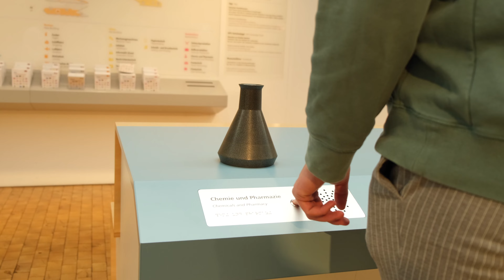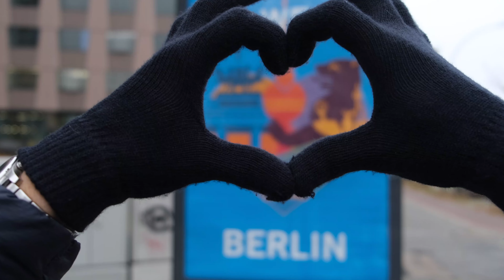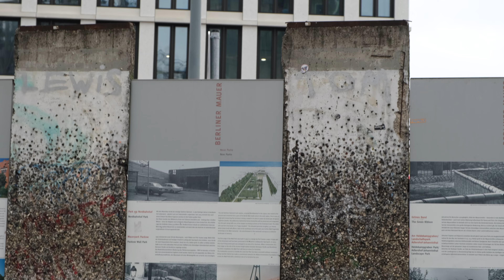AGS | 3. g-studieturen til Berlin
Endelig af sted! Efter et nedlukket coronaår lykkedes det! 3. g'erne kom også på studietur.
Se elevvideoen fra Berlin her.